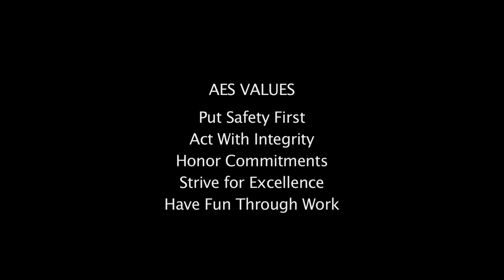AES Values Day 2014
Our Northern Ireland team talk about what the AES Values mean to them.